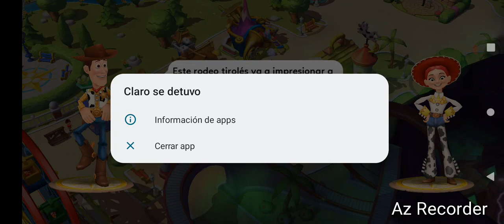Disney Magic kingdoms gameplay parte 201